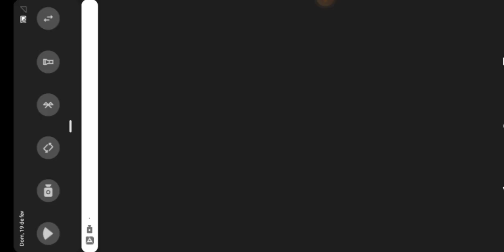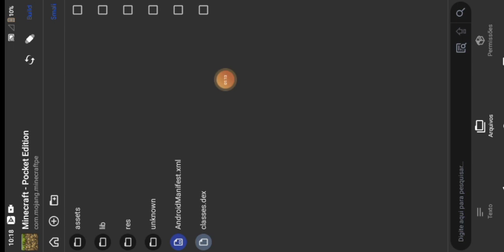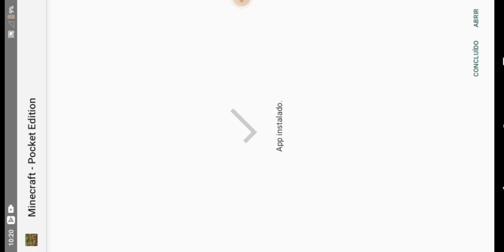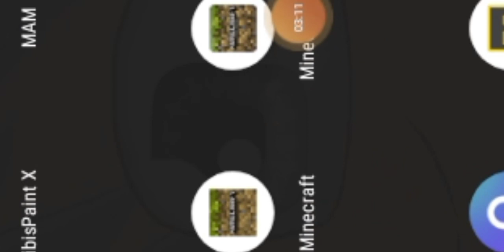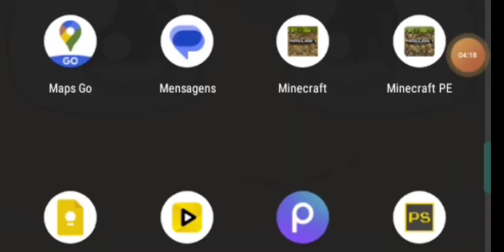como ter dóis Minecraft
como ter dois Minecraft

nome do meu canal Teff YT meu nome e Emanuel

tô jogando Minecraft na versão 1.16 gravo tutoriais
gameplay addon e muito mais

qualquer gerenciador de arquivo funciona